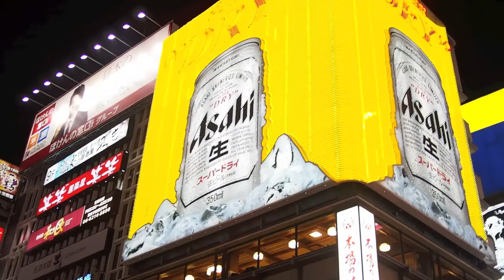Big in Japan A Link to the Future (Level 2)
BIG IN JAPAN: A Link to the Future filmed over a week during the turning of the 2013 New Year period around Kansai in Japan. Shot in Nara, Osaka, Arashiyama and Kyoto, it features myself and Kevin, two English teachers from South Korea on a short winter vacation.

Filmed and edited by myself, and split into three parts (this is the second), i was influenced by 16 bit video games, especially Zelda 3: A Link to the Past, as well as music videos such as the Prodigy's 'Smack My Bitch Up', Stanley Kubrick's 2001: A Space Odyssey and Japan's mixture of otherworldly countryside charm and frenetic urban pace.

It was shot using mostly an Olympus OMD EM5 whilst the grainier footage was using a Canon PowerShot ELPH 300 HS.

Filmed and edited by myself, cut into four parts (this is the second), i was influenced by 16 bit video games, especially Zelda 3: A Link to the Past, as well as music videos such as the Prodigy's 'Smack My Bitch Up', Stanley Kubrick's 2001: A Space Odyssey and Japan's mixture of otherworldly countryside charm and frenetic urban pace.

It was shot using mostly an Olympus OMD EM5 whilst the grainer footage was using a Canon PowerShot ELPH 300 HS.

                      U.N.K.L.E. ft Richard Ashcroft - Lonely Souls
Copyright of the songs is exclusively owned by DJ KRUSH and U.N.K.L.E.